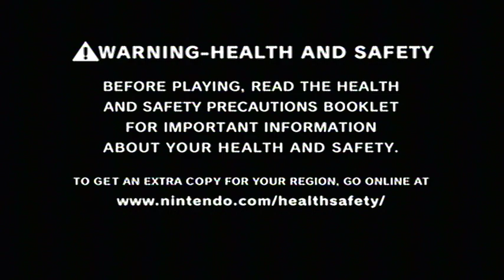Starfox 3rd time